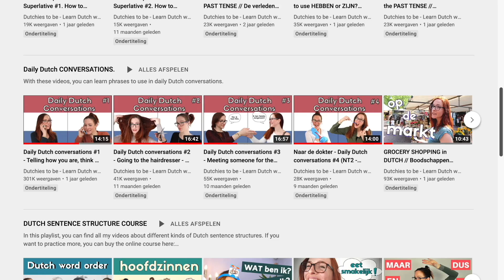Daily Dutch conversations #5 - Praten over het WEER (NT2 - A1/A2)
Do you want to practice SPEAKING Dutch?

TIMESTAMPS:

0:00 intro
2:18 the three dialogues
3:55 words for bad weather/rain/being wet
4:55 discussing dialogue 1
7:04 discussing dialogue 2
10:56 discussing dialogue 3
14:10 conclusion!
14:25 learn more with the FREE materials!

MUSIC
Intro- and outro jingle: Lino Rise - That's fun (license)

PHOTO EDITING
Canva (license)

🎥 In this video, we will learn Dutch words and Dutch phrases that you can use when you are talking about the weather!

In deze video leren we Nederlandse woorden en Nederlandse zinnen die je kunt gebruiken als je over het weer praat.

💖 Do you want to support me so I can continue making these videos?